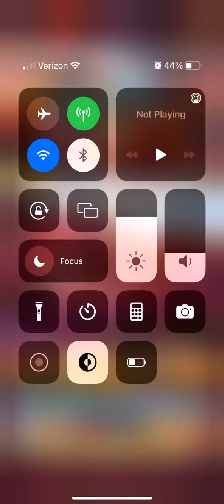Shironeko Project- Christmas Banner Summon